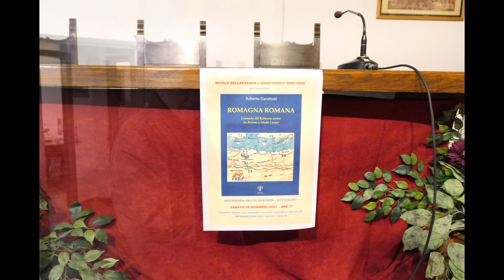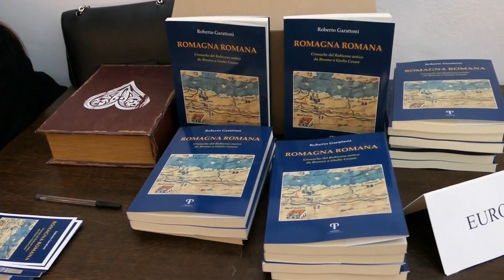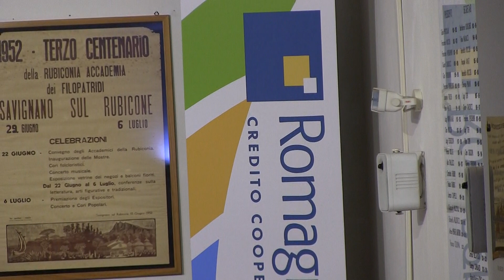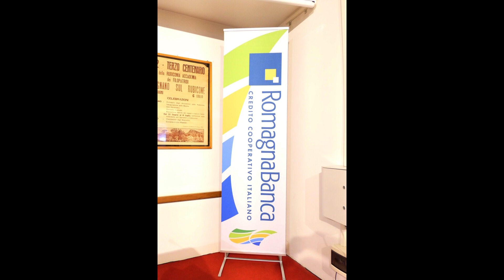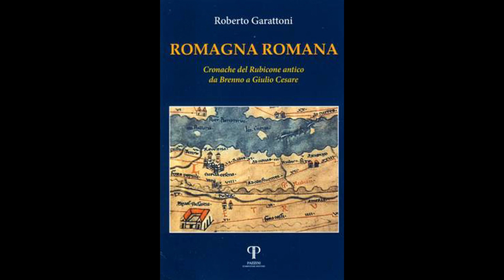ROBERTO GARATTONI :ROMAGNA ROMANA Cronache del Rubicone antico da Brenno a Giulio Cesare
NICOLA DELLAPASCQUA E GIANFRANCO MIRO GORI
                           presentano il volume  di
                             ROBERTO GARATTONI
                             ROMAGNA ROMANA
Cronache del Rubicone antico da Brenno a Giulio Cesare
                               Pazzini Editore,2021